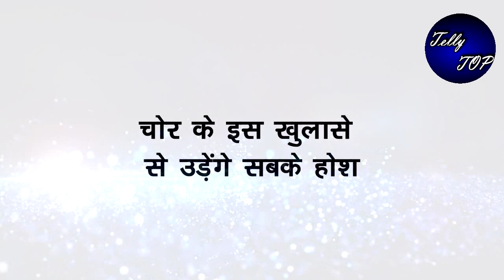KUMKUM BHAGYA || चोर के इस खुलासे से उड़ेंगे सबके होश, पलटेगी पूरी कहानी